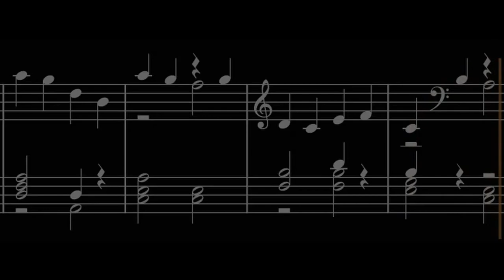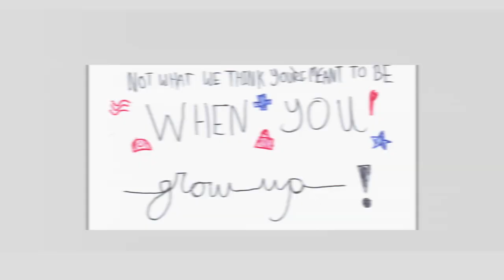Grow Up!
"Grow Up!" is the 3rd track on my long-playing album, Orioness Red. It tackles school and adolescence. Original, I know.

Lyrics:
I got a new chair for my desk but I wasn’t able to sit on it,
’cause I’m far too busy working on my music after school.
I know that it sounds stupid, but we have to get together,
and decide if getting older sounds like something we could do.

I never thought of getting paid for work and creativity,
I captured, tried to channel in my hours after school.
I don’t expect no money or perfection or the fame,
I like to do it, it’s a change to make some friends that think I’m cool.

YOU ARE MAKING IT SO HARD TO UNDERSTAND WHERE I BELONG TO,
DID YOU REALLY THINK WE WERE SUPPOSED TO BE APART FROM NATURE?
WE’RE NOT MEANT TO BE LOCKED UP IN BURNING INSTITUTIONS THAT WILL
BRAINWASH AND MAKE US FORGET WHO WE’RE DESTINED TO BE WHEN WE GROW
UPPPPPPPPPPPP!

I am so forgiving yet your crime remains aggregious,
that you postulate the probability of leaving school.
I’ll never make it out there ’cause the world is full of vultures,
and dreaming’s only scheduled during summer at the pool.

I love you as a friend because you’re the only other person that
would never leave my side down in the hallway at our school.
I don’t want all my time to sink into polar coordinates,
I’ll navigate the complex numbers ’till I get to you.

IF I COULD, I’D STOP RIGHT NOW AND WORK MY LIFE TO BUILD A FUTURE,
WHERE WE COULD BE SAFE FROM THEM, THEIR ANTI-SOCIAL PROPAGANDA!
IT’S WHAT WE DESERVE, AND SINCE YOU FEEL THE SAME I’M CONFIDENT
WE’LL FOUND A PLACE THAT WE’LL CONSTRUCT WHERE WE TRULY BELONG WHEN WE
GROW UPPPPPPPPPP!

I did not expect to see you change to such a wild degree,
became a different person since I met you at our school.
No one signed me up for this, it’s all an eventuality,
and honestly it’s better unexpected than a tool.

I see you walking through the doors, a non-chalant expression painted
on your tired face and during roll-call here at school.
We promised us a future, like with every other pupil here,
and we’re just inching closer, every day, it’s coming soon.

I DON’T WANT TO BE LOCKED UP IN MENTAL INSTITUTIONS LEAD BY
SOCIOPATHS WHO DEMONIZE ALL THOSE THEY DISAGREE WITH ON THEIR
CONVOLUTED POINTS-OF-VIEW THEY BUILT ON TOP OF HOLLYWOOD, I
PROMISE THAT I’LL LIVE FOR YOU, YOU’LL SO LOVE BEING FREE WHEN WE GROW UPPPPPPPPPP!

If I could, I’d end the harm, so every drop of blood would go
towards the birth of brand new life, to form the population for a
universe where every and man and woman understands that all we
love is in your heart, not what we think you’re meant to be when we grow
up!

Did you really think we were supposed to be apart when we grow up?